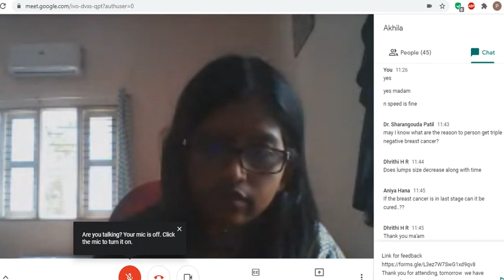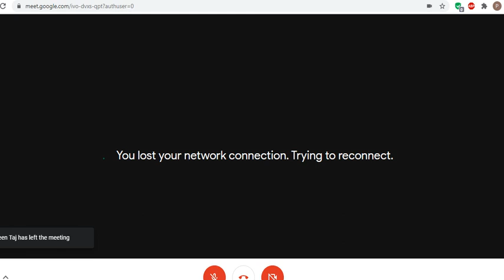IeCS recording 25 10 2020 Dr Akhila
International e Conference Series 2020
23/10/2020 to 10/11/2020
Speaker number - 03: Dr. Akhila
Date: 25/10/2020
Time: 11 AM to 12 noon